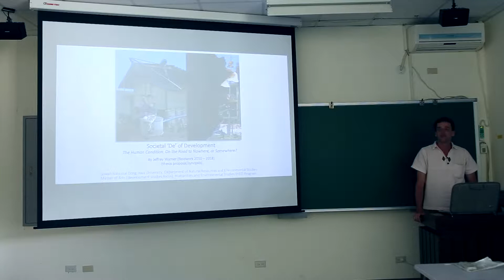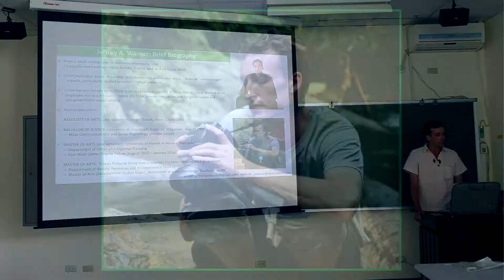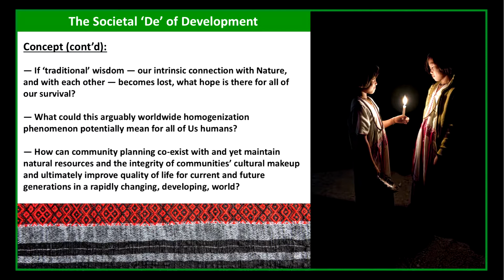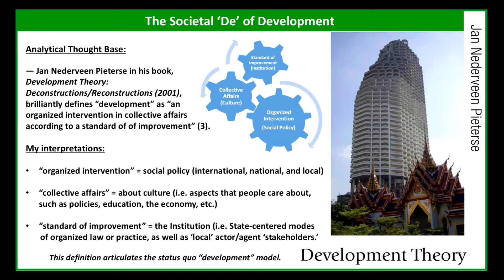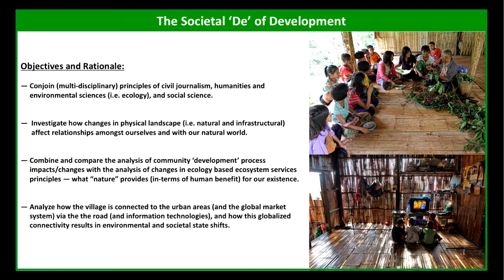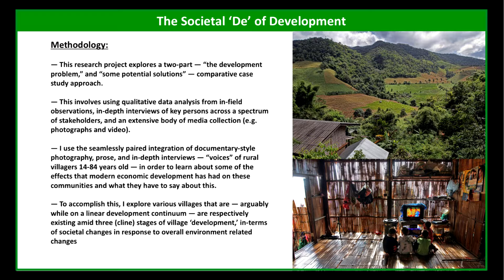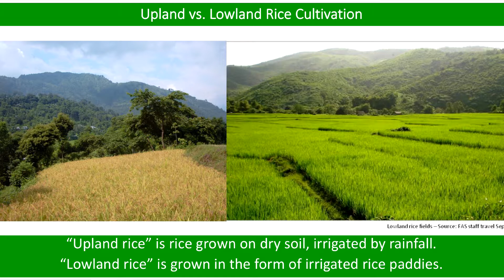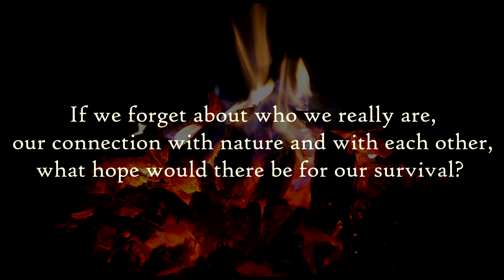The 'De' of Development (thesis proposal presentation, with multimedia)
This is a produced four-segment video of an academic-style lecture presentation whereby I reveal my thesis and long-term body of Work: The Societal ‘De’ of “Development:” Comparative case studies of government and governance in context with adaptive resilience, landscape ecology, and ecosystems services in upland northern Thailand.

This multimedia video includes artistically designed presentation slides, as well as eight years of documentary style photographs and videos: 00:48 (Project intro); 12:40 (a villager’s “voice”); 18:40 (what is development?); 41:10 (closing message).

CONCEPT: Modernity: While its technologies and lifestyles have become commonplace in modern-day ‘developed’ cultures, there are societies located in the Asia-Pacific region, and globally for this matter, that remain functioning on the margins of the globalization and related modernization phenomenon. Both ‘modern’ and ‘traditional’ lifestyles can still be observed.

Many of these communities living amid these developing world areas — which I consider “the periphery of globalization” — although modernizing are in-part using millennia-old ‘traditional’ (indigenous) knowledge to maintain what could be considered a more ‘natural’ interaction with their surrounding ‘natural’ environment, and with one another.

This is rapidly changing, however, as industrialization and related capitalist expansionism perforates the social fabric of the developing world. These ‘traditional’ cultures are literally vanishing as development driven modernity is shifting centuries of learning and indigenous knowledge aside.

People are departing from their root connections with nature (and each other) and for their survival are depending evermore upon capitalist global market linked systems. Ethnically traditional lifestyles are hence being dissolved and replaced by a homogenizing modern world culture.

If traditional wisdom — our intrinsic connection with Nature — becomes lost, what hope is there for all of our survival?

What could this arguably worldwide phenomenon potentially mean for all of Us humans? How can community planning co-exist with and yet maintain natural resources and the integrity of communities’ cultural makeup and ultimately improve quality of life for current and future generations in a rapidly changing, developing, world?

THESIS: This thesis conjoins civil journalism, humanities and environmental sciences (i.e. ecology), and social science (i.e. modernization theory and social psychology) in order to investigate and unearth how changes in physical landscape (i.e. natural and infrastructural) affect relationships amongst ourselves and with our natural world.

Theoretically, I — combined with the revealing of community social dynamics in relation with ‘development’ processes and their resulting impacts — will ground this study in ecology based ecosystem services principles, what “nature” provides (in-terms of human benefit) for our physical existence.

We also use landscape ecology to analyze how the patch (i.e. rural village) is connected to the matrix (i.e. urban areas and the global market system) via the corridor (i.e. the road, and information technologies), and how these relationships proportionately with globalized connectivity that results in environmental and societal socio-ecological systems state shifts.

By overlaying and hence connecting the social with the ecological in this way, I can logically link humans’ intimate connection with our natural environment, with each other, and how one aspect proportionately impacts the other.

This analysis can potentially then be used to hindsight-mitigate development related, perhaps socially detrimental, phenomena — particularly in the early stages of community development planning.

* Special thanks to Tanya Promburom, Aaron Espana, Phalakon Paomai, Saw Doo Plout Soe, and dozens of others who've helped over the years, for the production of this video and body of Work.